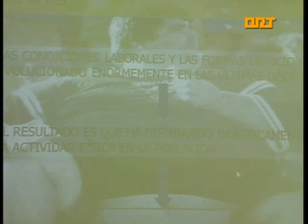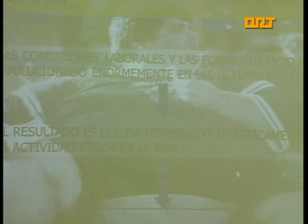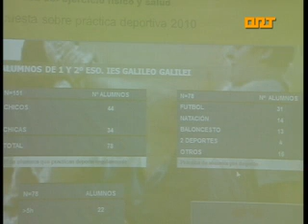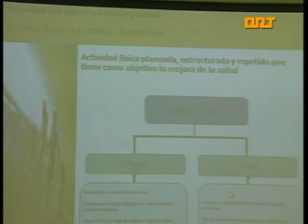ORT NAVIA CHARLA SALUD Y DEPORTE 04 06 12